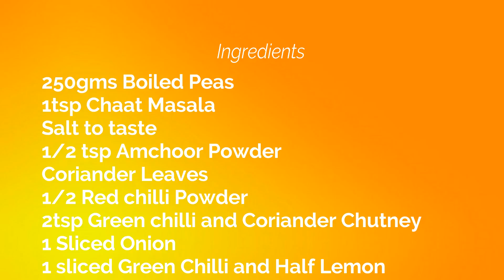how to make matar chaat | हरे मटर की चाट कैसे बनायें | matar chaat kaise banaye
Hello Friends!!!

Today we'll learn how to make instant Hari Matar Chaat. It will take less than 3 minutes to make this snack. So try this one out.

INGREDIENTS :

-   250 Gms. Boiled Green Peas.,  1 Tsp Chaat Masala, salt to taste,
    Hope you'll all like it. 1/2 Tsp Dried mango Powder, Chopped
    Coriander Leaves, 1/2 Red Chili Powder, 2 Tsp Green Chilli and Coriander Leaves Paste, 1 Sliced Tomato, 2 Chopped Green Chilli and 1/2  Lemon, 1 Chopped Onion.

RECEIPE :

-  Put Boiled Peas in a Mixing Pot , add Chopped onion, chopped Tomato, Chopped Green Chilli, Red Chilli Powder, Chaat Masala, Dried Mango Powder, salt to Taste, Green Chilli and Coriander paste and Mix well.

A very very tasty , Healthy and delicious Green Peas Chaat ( An Indian dish of boiled vegetables or raw fruit, with spices) is ready to serve.
 Serve hot and garnish it with chopped Onions and spread some Bhujia ( a popular crisp savory snack made from mashed potatoes or Gram Flour with spices ) , Squeezed 1/2 Lemon on it and enjoy.

P.S. :
I upload videos related to cooking on Mondays , Thursdays and Saturdays at 11:00 am and to see such more videos subscribe to my channel and hit that bell icon to get notified whenever i upload a new video.